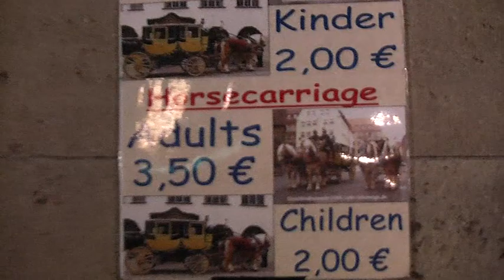BestOfChristmasMarket 31 2911 Nbg worldwide LIVE filmbike galacomTV CrealisaBearStage PostkutscheLeneis Pferdeaepefel